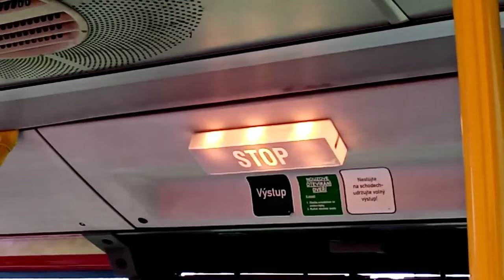Jízda autobusem typu Mercedes Citaro ev.č 1482 na lince 171 31.8.2021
Tak máme tu opět jízdu,tentokrát se podíváme na dnes odstaveného mercedese citaro od společnosti Arenea ev.č 1482 na lince 171 ano sice sme tu měli linku 171 ale od společnosti Jaroslav Štěpánek se svým citelisem ev.č 1541,ale dneska tu máme citaro který je odstaven/dlouhodobě definitivně,užijte si video :)
Popis autobusu
Typ: Mercedes Citaro O 531 II
SPZ/RZ:
1. 7A1 7570
2. CT 1629K
3. 4AD 4255
ev.č:
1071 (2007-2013 u Arriva Praha)
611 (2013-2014 u Arriva Bus Transport Polska)
1292II (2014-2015 u Arriva City)
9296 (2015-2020 u Arriva City)
1482 (od 2020 u ARANEA )
převodovka: Voith
Motor: Mercedes-Benz OM906hLA; 210kW (Euro 5 EEV)
rozložení dveří: 2-2-2
rok výroby: 2007
poznámka: 4/2020-11/2021: subdodávka v rámci PID
o lince:
Linka: 171
Kurz: 11/Ranní Část
Zastávky na lince:
Pásmo: P
Číslo linky před integrací: X